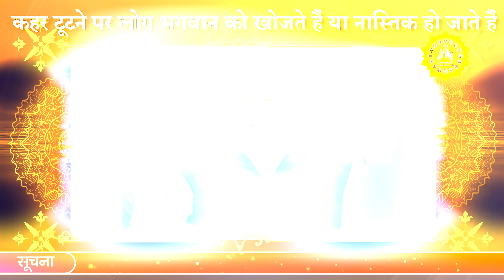कहर टूटने पर लोग भगवान को खोजते हैं या नास्तिक हो जाते हैं | Sant Rampal Ji Satsang | SATLOK ASHRAM